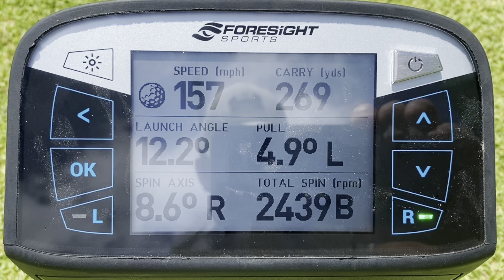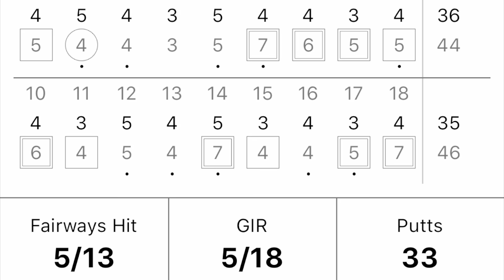What 10 Handicap Golf Looks Like (Every Shot)